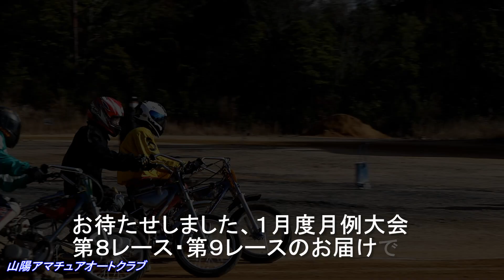【オートレース】2021年1月度月例大会🏁🏍️🏁アマチュアレーサー一番時計‼️第8レース・第9レース特別ディレクーターズムービー有り🎥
次回は令和3年2月7日(日)ですので、興味のある方は選手の応援、バイクに興味のある方はアマチュアオートレースの見学に是非お越し下さい。
場所は宇部駅から船木方面の県道を車で走行途中にある、山口県宇部市大字際波のマイカーランド10さんの向い側にある広大な採石場の奥側です。
入場料無料:開門時間は10時～です。
又、レース開催日以外は立入禁止となっていますのでご注意下さい。